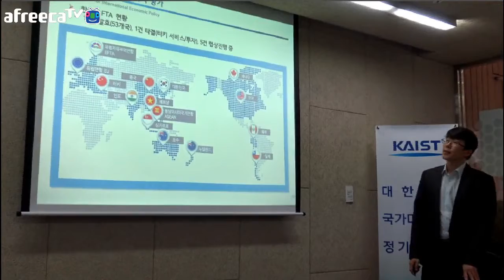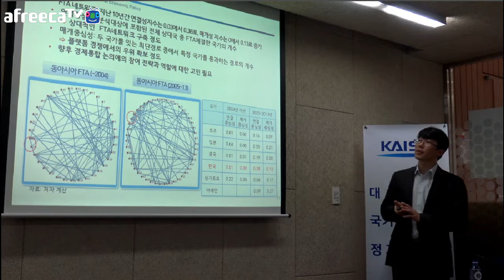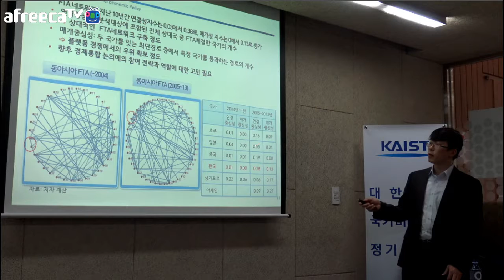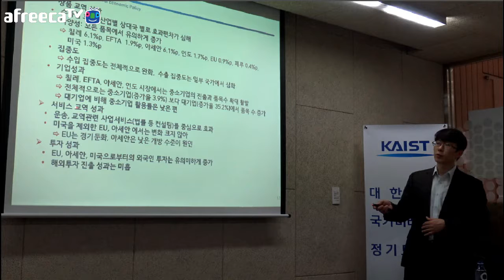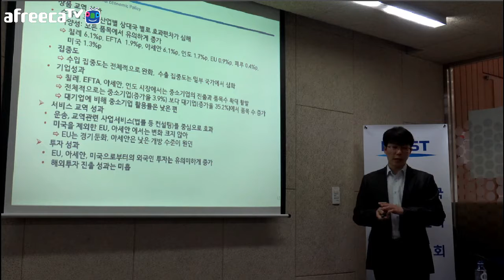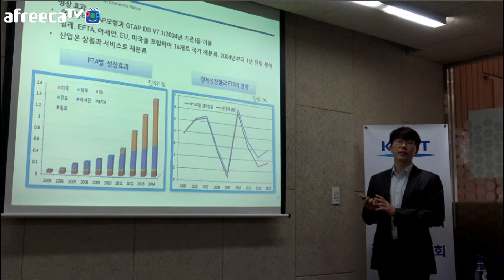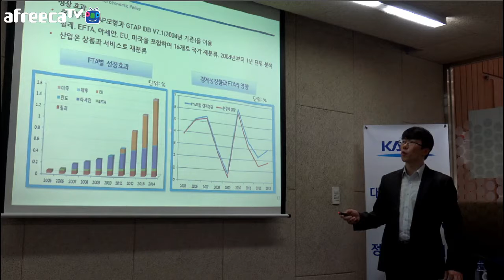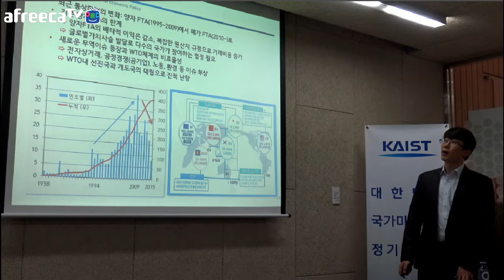FTA 전략(김영귀,2/3), KAIST 국가미래전략정기토론회 2016.8.12.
주최 : KAIST 문술미래전략대학원
주제 : FTA 전략
발표 : 김영귀 박사(대외경제정책연구원)
일시/장소 : 2016년 8월 12일(금) 17:00~19:00 / 서울창조경제센터